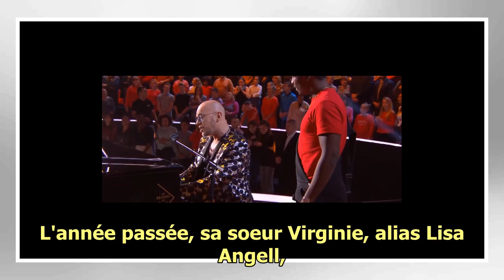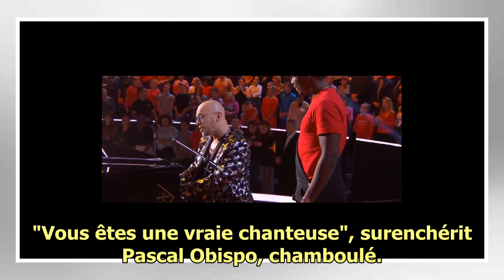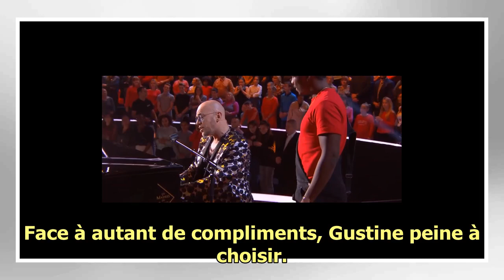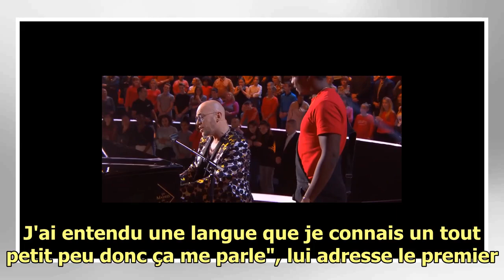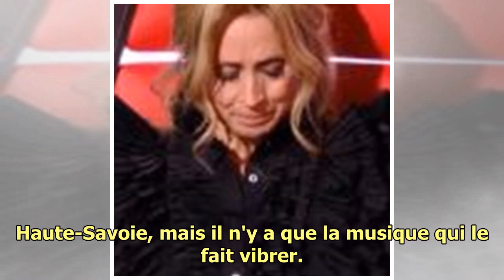The Voice 2020 : Une choriste des Rolling Stones séduit, Marc Lavoine à fond